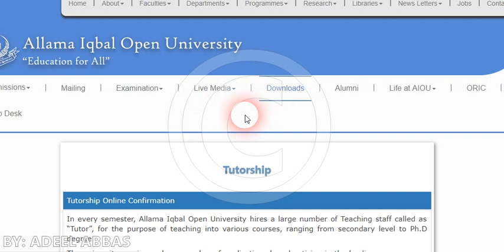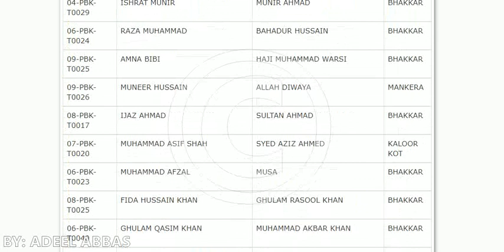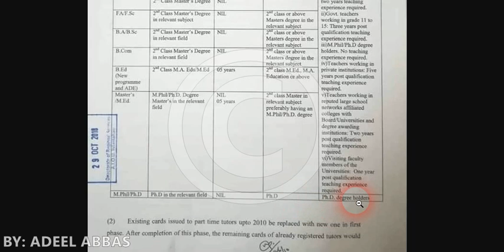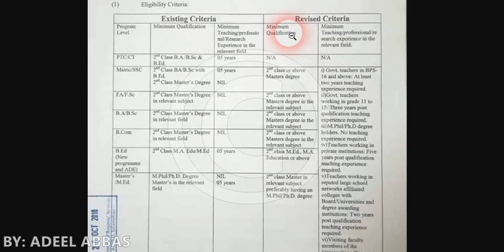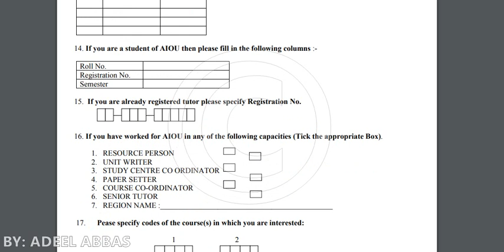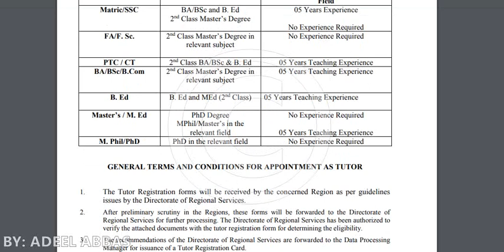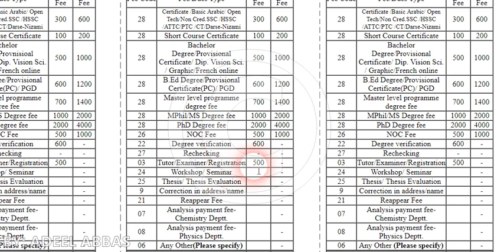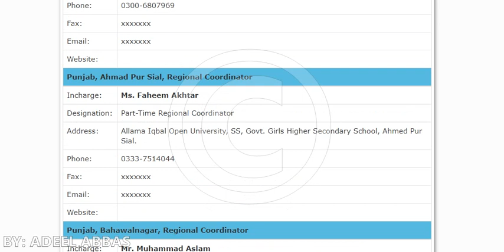HOW TO BECOME ALLAMA IQBAL OPEN UNIVERSITY COURSE TUTOR, APPLICATION PROCESS, FEE, REQUIREMENTS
HOW TO BECOME ALLAMA IQBAL OPEN UNIVERSITY AIOU, COURSE TUTOR, PART TIME JOBS, APPLICATION PROCESS, FEE DETAILS, REQUIREMENTS, REGIONAL CENTERS, CHALLAN FORM, APPLICATION FORM, WHEN, WHERE, HOW TO APPLY, GUIDANCE BY ADEEL ABBAS, BHAKKAR